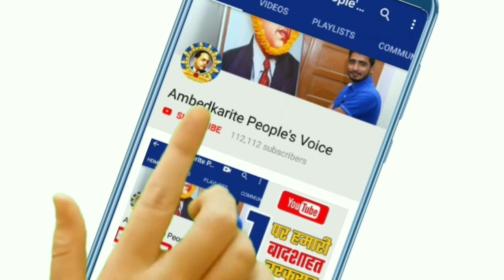मुस्लिम और यादवों के लिए बसपा सुप्रीमो मायावती ने लिए इतना बड़ा फैसला // BSP chief Mayawati